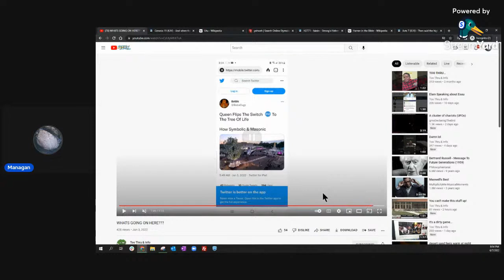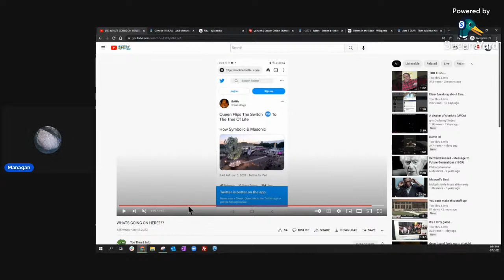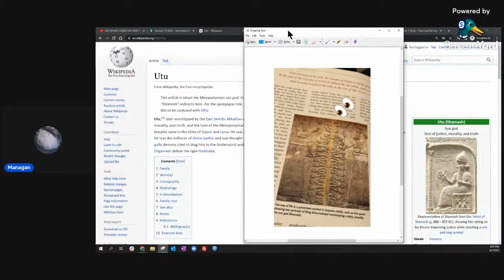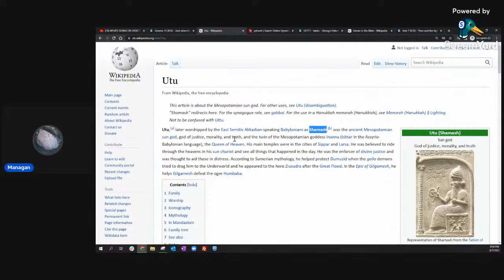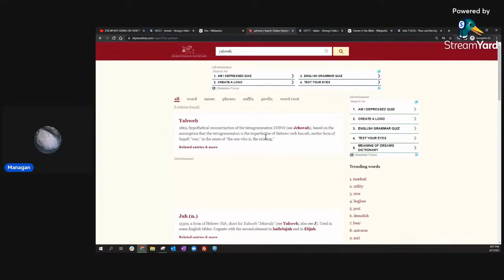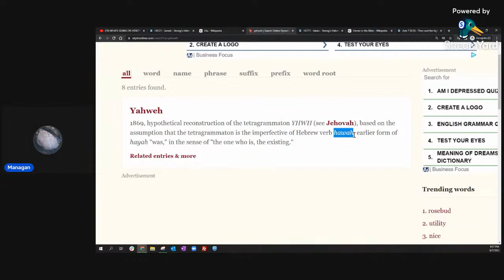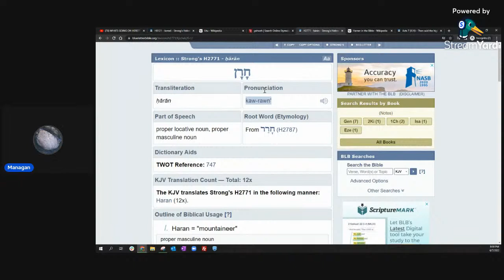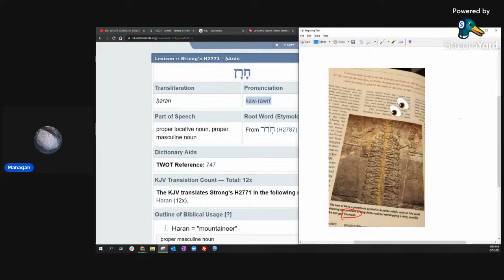More Proof the Lashawan Qadash is REAL! (GMSChaayal144)